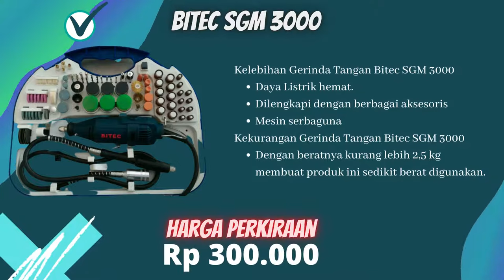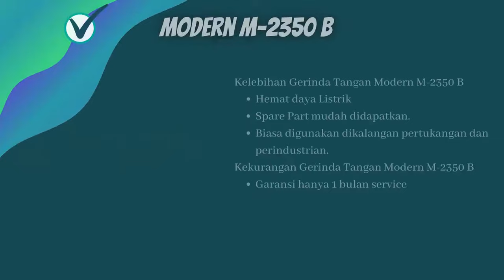10 Rekomendasi Harga Mesin Gerinda Tangan Murah Berkualitas Terbaik Dan Awet @activity chanel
Kami Merekomendasikan 10 merk mesin gerinda tangan murah berkualitas  terbaik dan awet, tahan lama dengan berbagai merk terkenal dan sering dipakai oleh pertukangan selama ini.

Dan Juga Memberikan Berbagai Macam harganya Sesuai Kebutuhan Anda.
silahkan diamati dan dipilih sesuai kebutuhan anda

Tips memilih mesin gerinda
1. disesuaikan dengan kebutuhan.
2. suku cadang yang tersedia.
3. memperhatikan kelengkapan produk.
4. didesuaikan dengan bajet anda.

chanel ini membahas reviews barang atau produk teknologi update terbaru yang kalaian butuhkan, semoga info dari chanel ini bermanfaat bagi kalian semua. janag lupa dukungannya agar chanel ini semakin memberikan info - info terbaik yang kalian butuhkan.